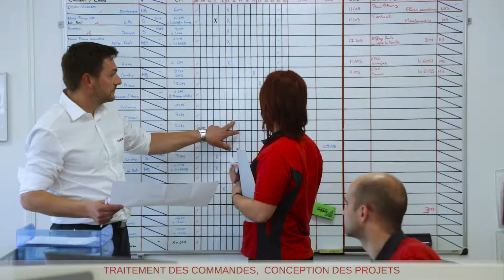Loxam module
Film de l'agence Loxam Module à Courcelles-les-Lens. Loxam Module est une filiale de Loxam spécialisée dans la construction modulaire pour l'industrie, les commerces et services, les collectivités, l’événementiel, le bâtiment et les travaux publics.